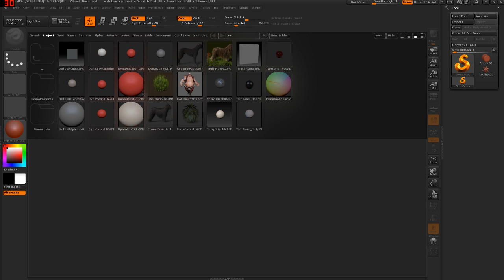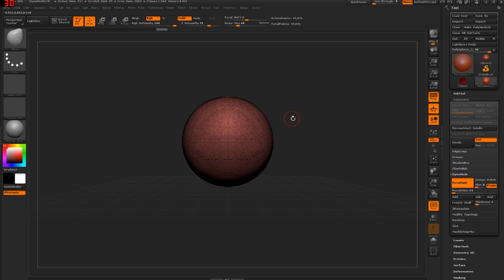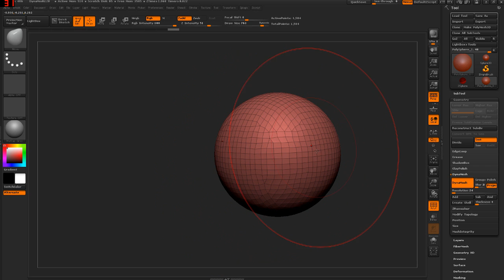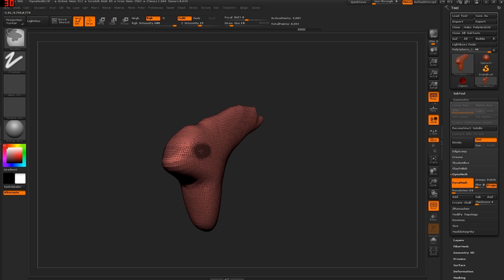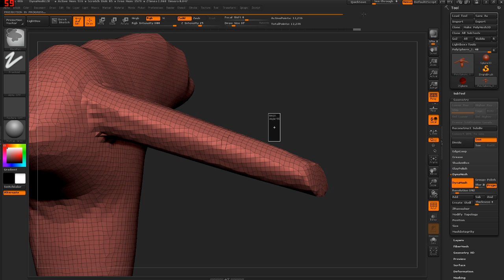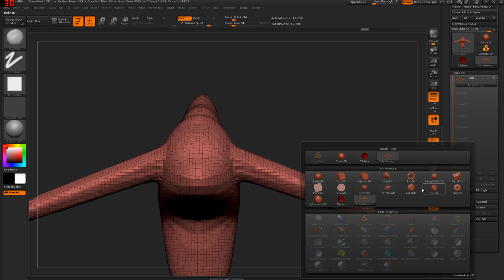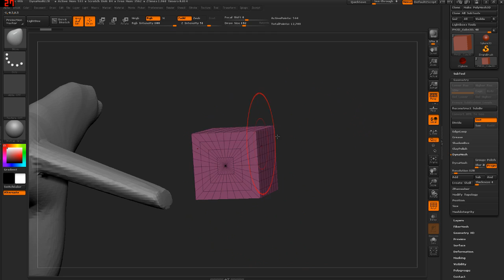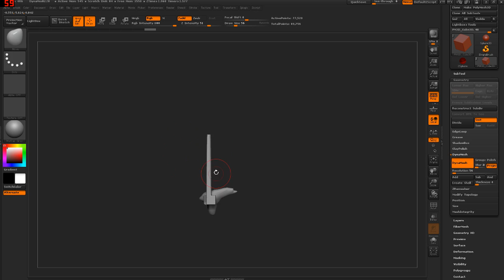Tutorial Zbrush en Español #4 | Dynamesh